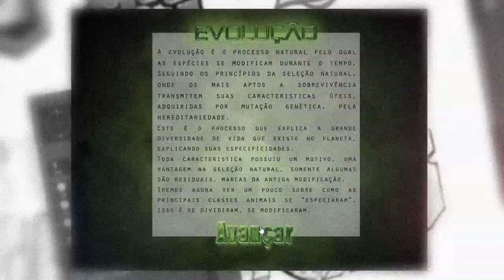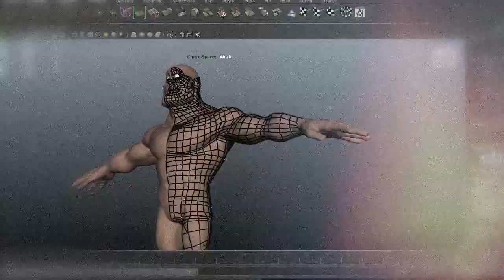Algo precisa ser dito sobre STRAWBERRY WARRIORS...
Quer usar os mesmos brushes que eu? Baixe gratuitamente Faça parte do Discord do canal Brush Rush